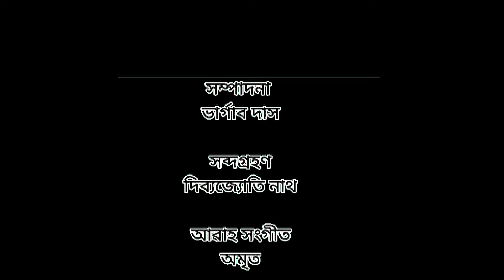সন্দেহৰ আছোঁৰ Assamese short flim by Bulbul Hussain 2024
bulbul Hussain New video # hondehor assor Assamese short flim 2024#
bulbul Hussain superhit video 2024#assamese new video 2024#